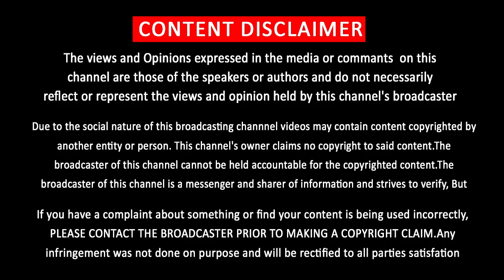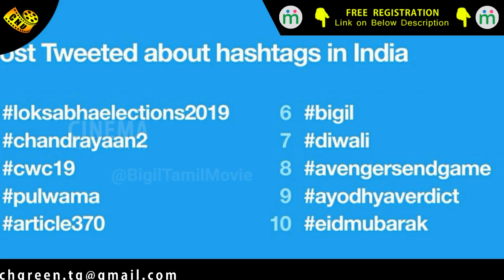Thalapathy Vijay & Dhoni Gets Mass Response in India | Official Announcement | Top Celebrity 2019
தோனி & விஜய் கிடைத்த வரவேற்பு மாஸான கொண்டாட்டம்